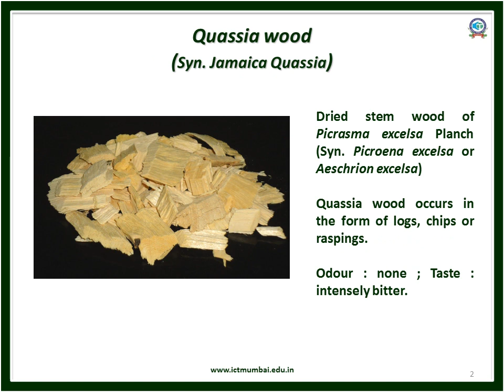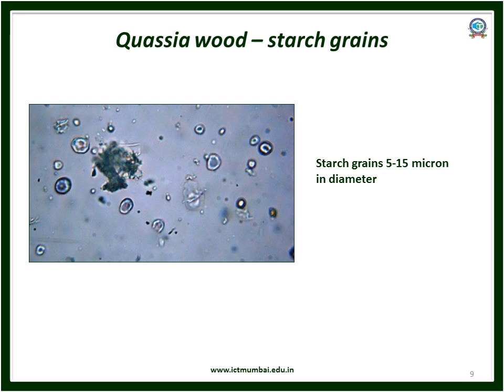Quassia wood (Microscopy) - K S Laddha - ICT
The slide show describes in detail the microscopical features of Quassia wood.